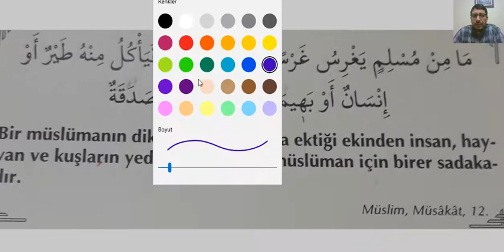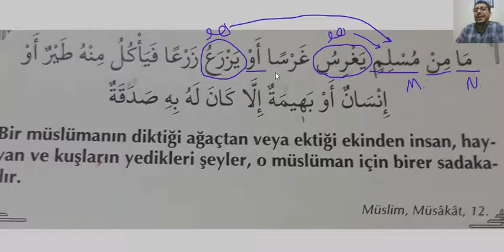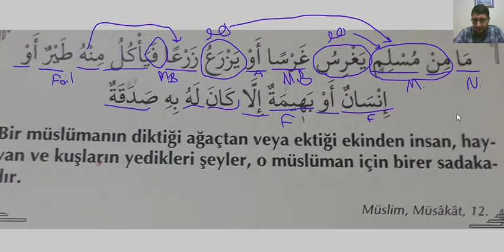Arapça Dersleri Hadisi Şerif 15 Çözümleme ve Tahlil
Bu videoda Arapça Dersleri Kapsamında 40 Hadis Dersleri işlenmiştir.

Arapça Tatbikat Çözümleme

Arapça Yds

Arapça Yökdil

Arapça Hazırlık

Kitabul Kiraeti

Arapça Sarf

Arapça Nahiv

Kolay Arapça

Sıfırdan Arapça

Hızlı Arapça

Arapça Öğreniyorum